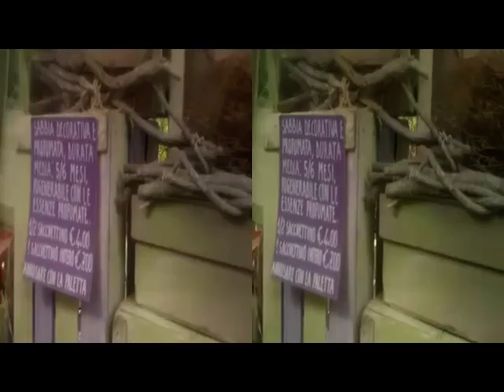yt3d 3D(Settings'0ff':normal)FlowerPlantsCERNOBBIO[by Sergio Conegliano]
yt3d 3DAnaglyph (Settings'0ff':normal) FlowerPlants Cernobbio COMO [by Sergio Conegliano]